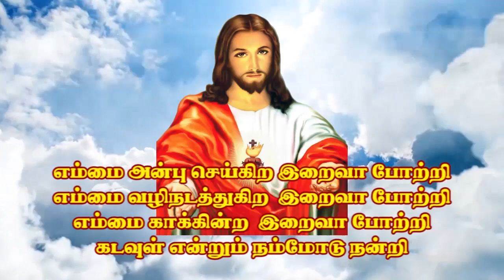KMP 28 A. Thoufig-UI-Hag, Coimbatore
மாறுவேடப் போட்டி – Fancy Dress Competition.

Editing – Prince Vivek, Pudukkottai.